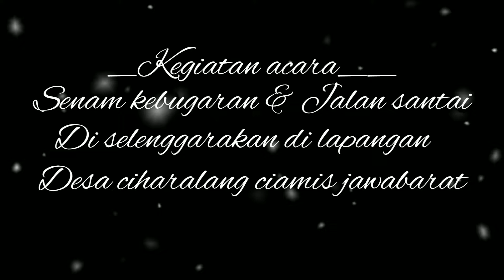PERSIAPAN ACARA KEGIATAN JALAN SANTAI & SENAM KEBUGARAN LAPANGAN DESA CIHARALANG,@arba channel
sahabat
salam sejahtra sehat selalu...
video kali ini ada di lapangan desa ciharalang
akan mengikuti acara jalan santai dan senam kebugaran..
yang di ikuti oleh seluruh warga desa setempat..

salam pesona pedesaan
@arba channel youtube nya orang desa

terimakasiiih.